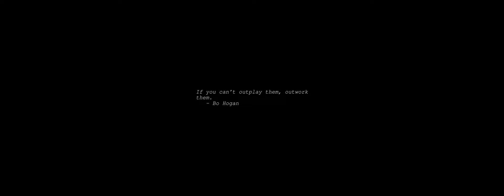Sunrise Time-lapse: Sunday, June 02, 2024 - Take Two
On this day:
   Edward Elgar (Sir) born in Worcester, England, 1857
   First issue of Computerworld, 1967
   Denmark rejects the Maastricht Treaty in a close-call referendum, 1992
   Native Americans "granted" citizenship, 1924
   Corpus Christi in Paraguay
   Republic Day in Italy
   Edward William Elgar is born in Lower Broadheath, England, 1857

Today's random fortune, quote, or snark:
Today is the last day of your life so far.